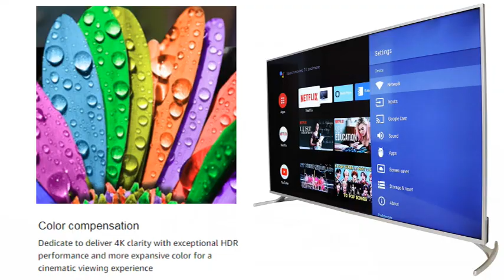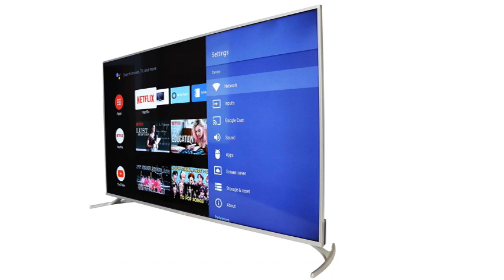Metz Android TVs with 4K support + 2 YEARS WARRANTY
Hello friends,
In this video, i have explained about latest smart tvs of Metz brand.  Metz is a German brand.

There are 4 smart tvs are launched:
32 inch (Rs. 13,000/-), 40 inch (Rs. 21,000/-), 50 inch (Rs.37,000/-) and 55 inch (Rs.43,000/-).

Best Buying links:

METZ 138 cm (55 inches) 4K Ultra HD

METZ 125 cm (50 inches) 4K Ultra HD

METZ (40 inches) Full HD

METZ (32 inches) HD Ready

Highlights:

Metz, a German TV brand, Launches New Android TV Range in India via Amazon

Metz Android TVs with up to 4K support launched via Amazon India; prices start at Rs 12,999